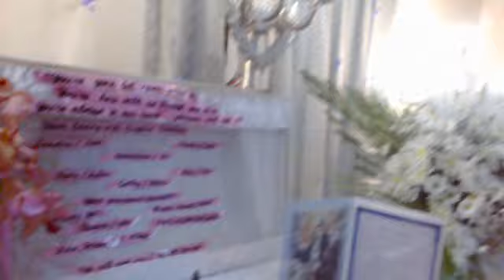BILAR NI CARLOS (OCT. 18, 2012)